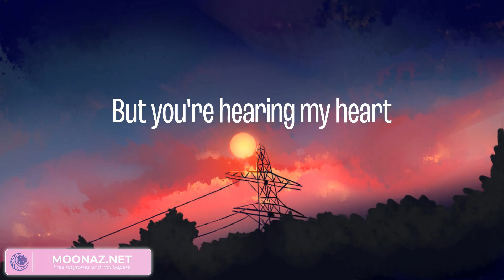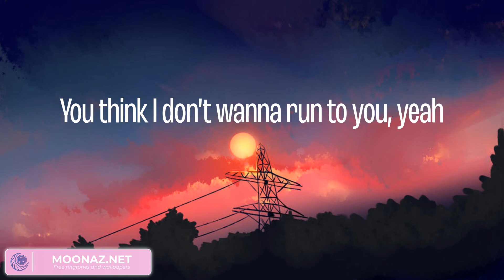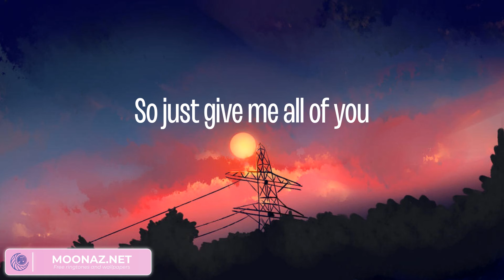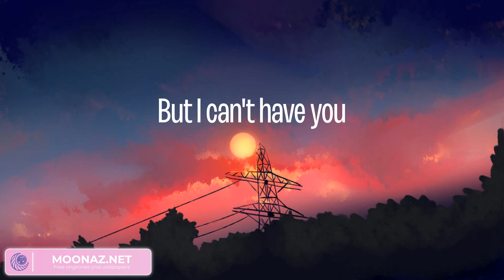James Arthur ft. Anne-Marie - Rewrite The Stars (Lyrics)